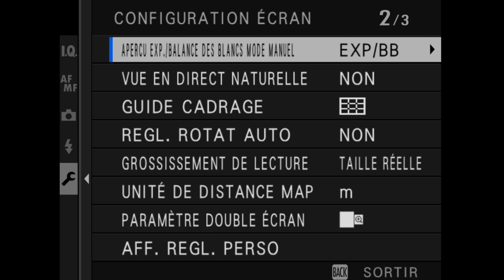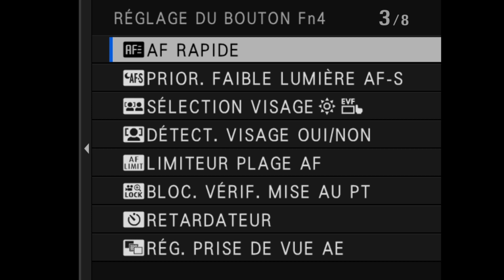Paramétrage boîtier Série X ou GFX pour la prise de vue au flash en studio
Continuer à voir un sujet éclairé par les lampes pilotes alors même que la sensibilité, le diaphragme et la vitesse d'obturation sont réglés pour la puissance lumineuse des flashes de studio : il y a une astuce, un réglage spécifique à découvrir ici !